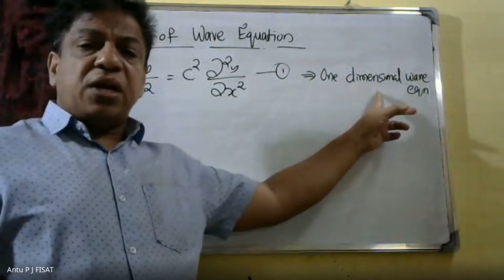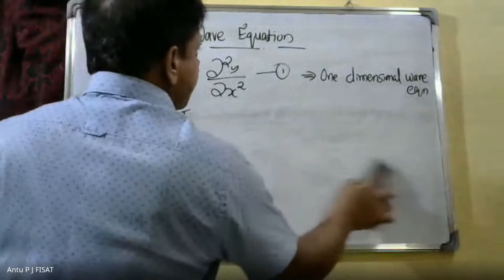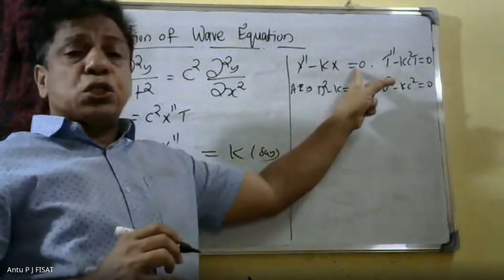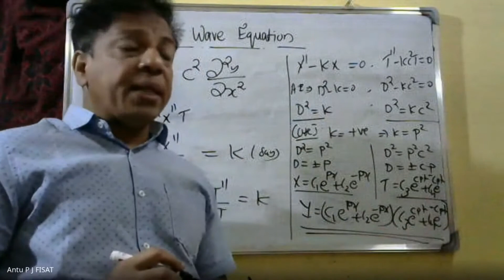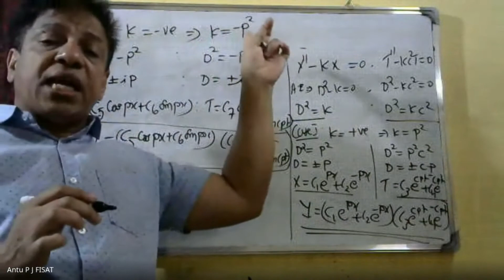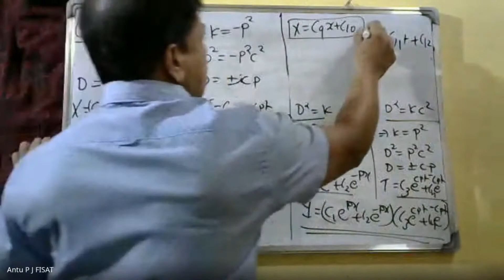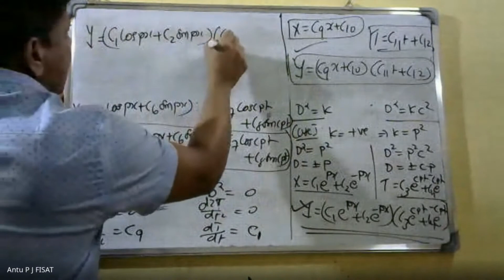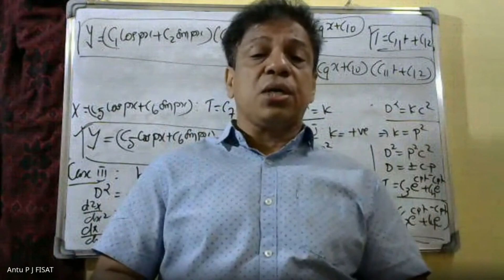Module 2((Applications of Partial Differential EqnsPART- 2IEngg.MATHEMATICS I KTUI SYLLABUSI SEM-S3I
This video lecture of    One dimensional wave equation- vibrations of a stretched string, derivation, solution of the wave equation using method of separation of variables, D’Alembert’s  solution of the wave equation, One dimensional heat equation, derivation, solution of the heat equation